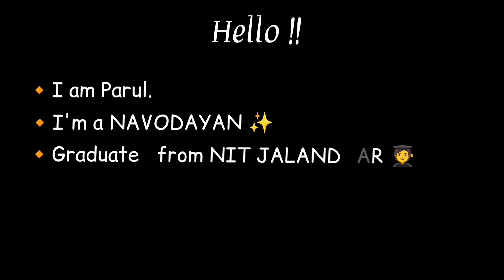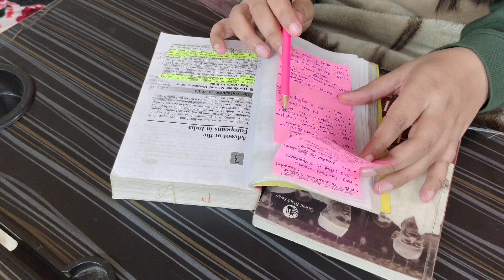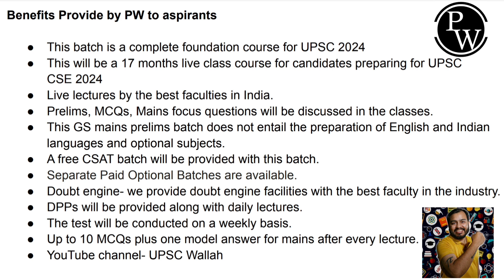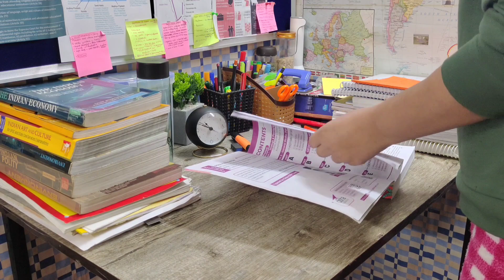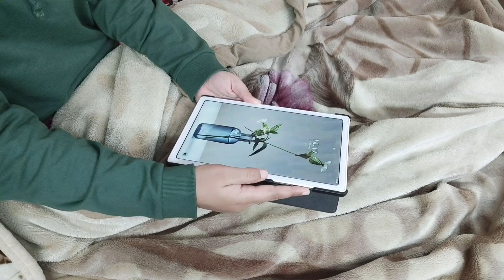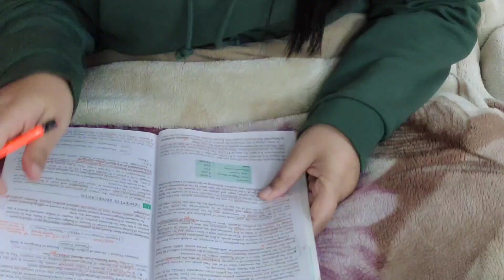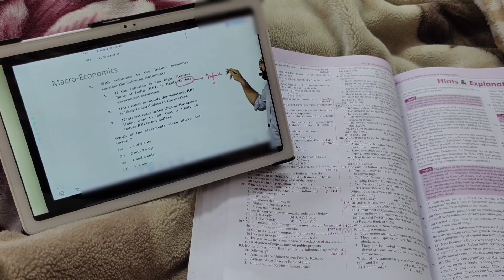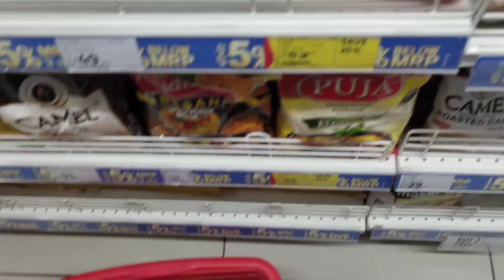A PRODUCTIVE DAY IN LIFE OF WORKING UPSC ASPIRANT LIVING ALONE | UPSC PRELIMS 2023 PREPARATION VLOG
Hii guys..🙋..to know me better... kindly refer to ABOUT section..

WALL CHARTS:-
UPSC maps combo
UPSC maps combo [hindi]
INDIA PHYSICAL
INDIA POLITICAL
WORLD PHYSICAL
WORLD POLITICAL

Lucent gk hindi
Lucent english

Mains PYQ unsloved[topic wise]
Mains PYQ solved

Quant & reasoning
English grammar

CSAT Practice

Map practice

Mains Answer writing copy

NCERT PLUS MCQ (HISTORY)

SHANKAR IAS[environment]

Internal security

FLASK FOR TEA & COFFEE
NOTICE BOARD
Wooden Tray
Hair oil
Digital Clock
Glass Mason jar
Power bank

STATIONERY:-
Gel Pen
Gel pens for answer writing
Pen stand
Pencil stand
A4 sheets for Notes Making
MEMO pad
BRUSH PENS
Fine Writer Pens
Chisel Markers
COLOR BOMBS GEL PENS
Highlighter pens=

YOUTUBE GEARS:-

Mini tripod
Green screen
Ring Light

HOUSEHOLD ITEMS:-

Yellow Mug
Hand bag

Copyright: All the content of this channel is made by channel owner Parul. Please do not use any content without taking permission